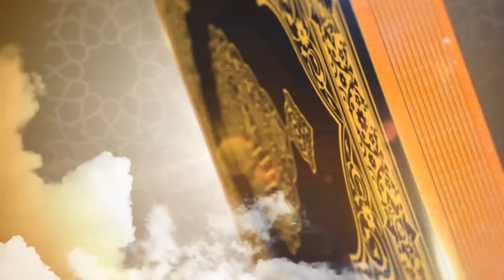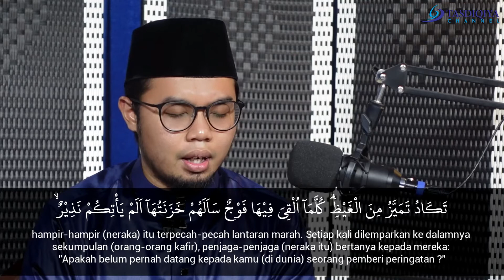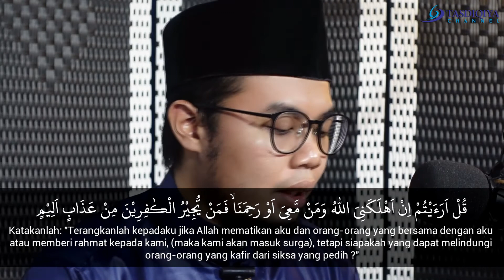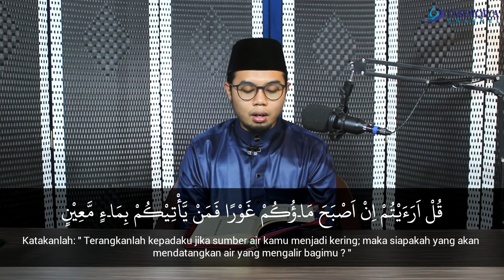Surat Al - Mulk bersama Ust. Naufal